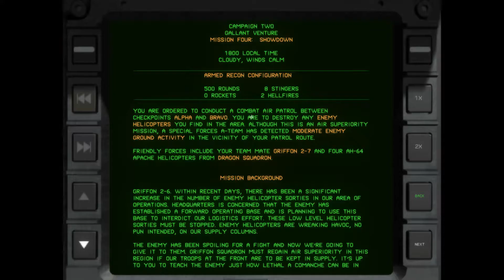Comanche Gold - Silver Operations Campaign 1 - Mission 4